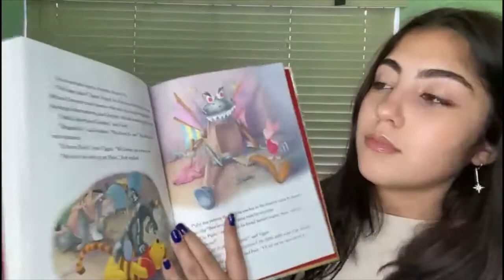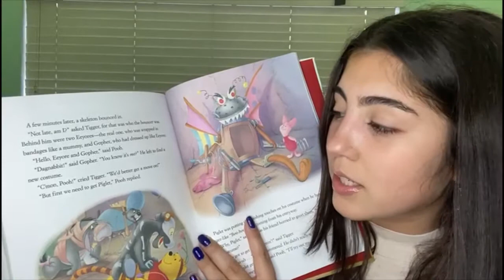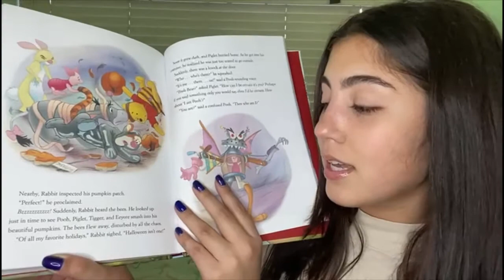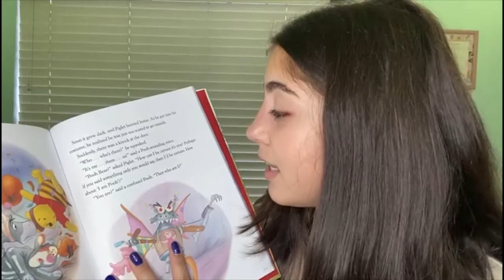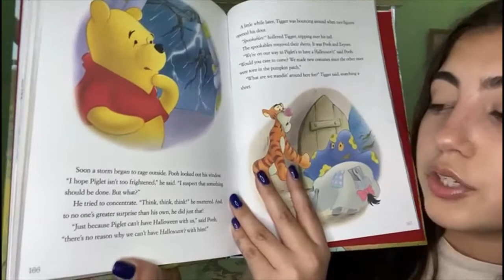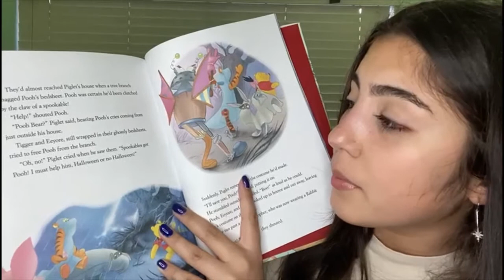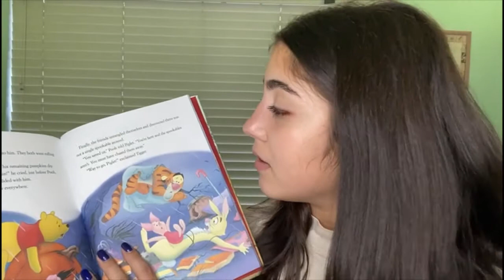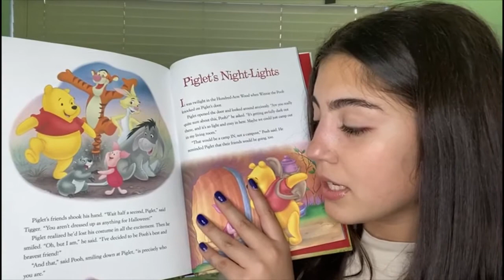"Boo to You, Winnie the Pooh" by Bruce Talkington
This video is a part of a playlist created for children to have a teenage-mentor read books to them interactively. Check out the playlist for about 100 more books to choose from!!